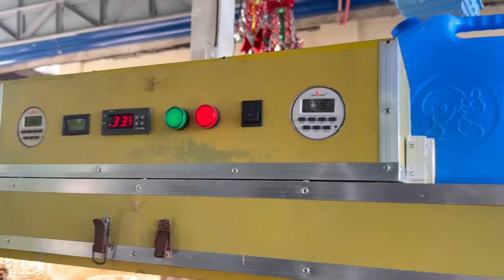White kelso , Goldenboy sweater and Battlecross Fertile eggs!